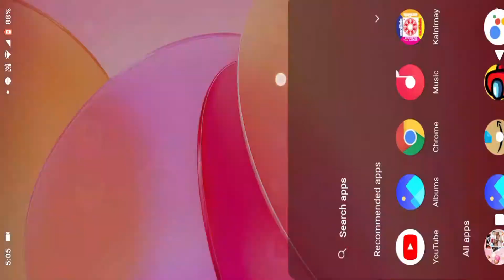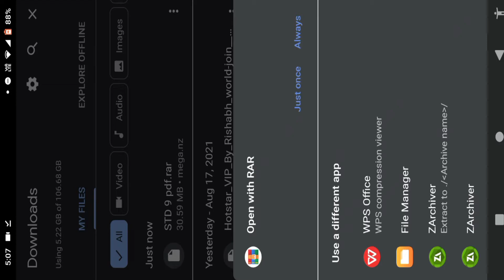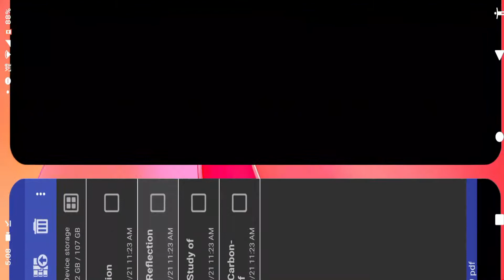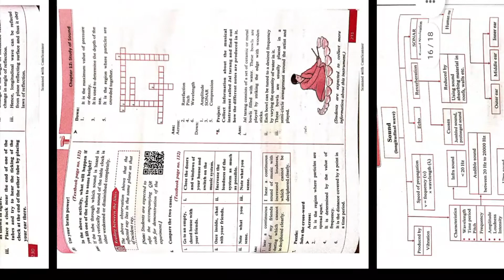Science And Technology Target Std 9th Chapters No-10,11,12,13 in pdf free download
Hello friends! In this video I have given you the pdf of Target publications solution of std 9th . Please 🅛🅘🅚🅔, 🅒🅞🅜🅜🅔🅝🅣, 🅢🅗🅐🅡🅔  and 🅢🅤🅑🅢🅒🅡🅘🅑🅔   our channel 🙏 👍 😊 thank you ..🙏